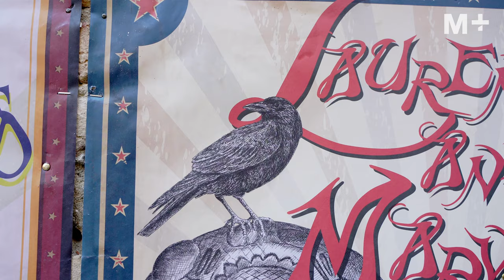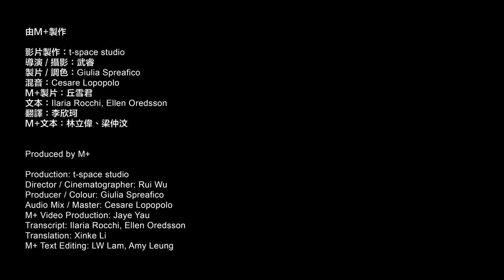Inside ‘Angela Su: Arise, Hong Kong in Venice’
Join Angela Su on a video tour of ‘Angela Su: Arise, Hong Kong in Venice’, Hong Kong’s exhibition at the 59th Venice Biennale. Su explores the ideas and intentions behind the exhibition’s installations, moving images, drawings, and embroideries. The central theme of levitation takes many forms—a circus swing hanging just out of reach; a 1960s anti-war activist who believes she can levitate; the artist suspended in the air as a disco ball.

 ‘Angela Su: Arise, Hong Kong in Venice’  is co-presented and co-promoted by M+, West Kowloon Cultural District, and the Hong Kong Arts Development Council.

‘Angela Su: Arise, Hong Kong in Venice’  runs from 23 April to 27 November 2022.